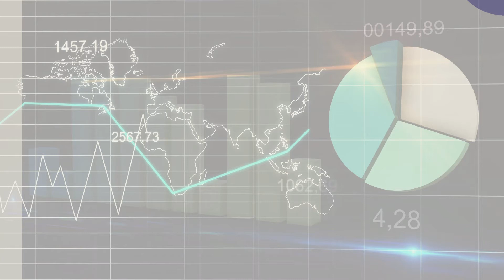October 2021 Pending Sales Report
If you are a REALTOR® and would like more information on statewide or local market data,